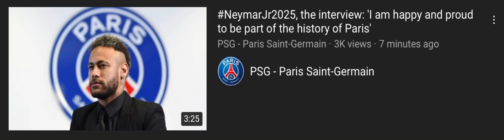NEYMAR HAS SIGNED A NEW CONTRACT WITH PSG